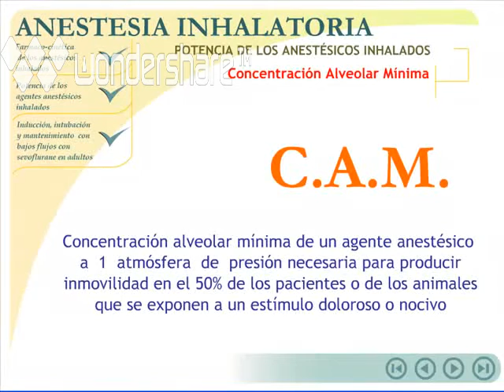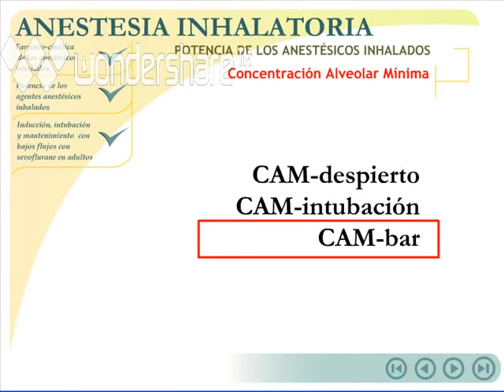anestesia inhalatoria en adultos 4